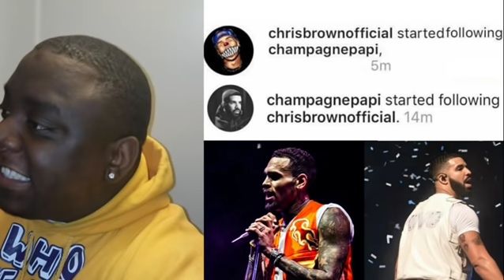Drake and Chris Brown are up to something